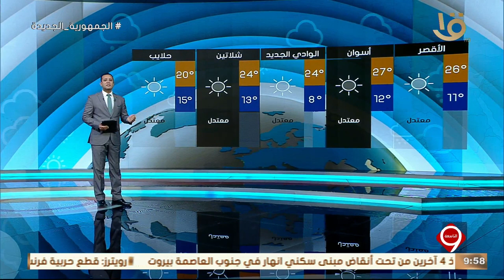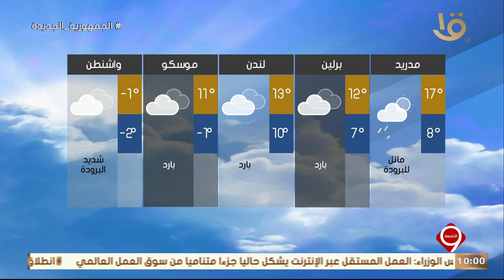بيان بدرجات الحرارة المتوقعة غدا